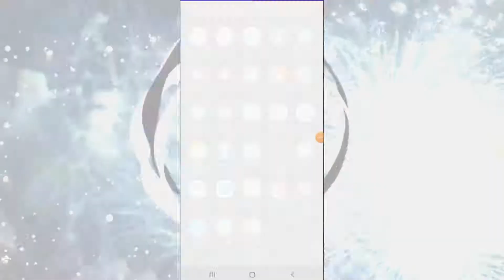Project Android Studio (ListView, internal storage, Login)